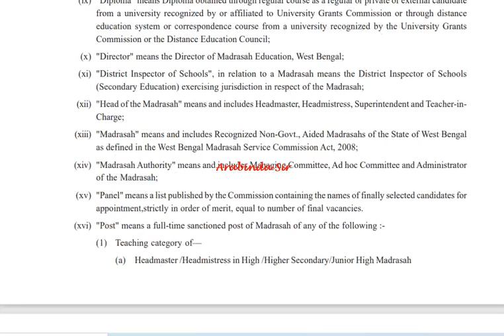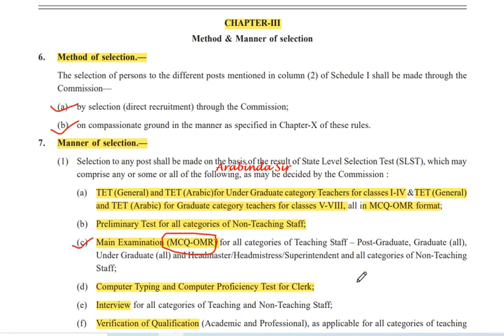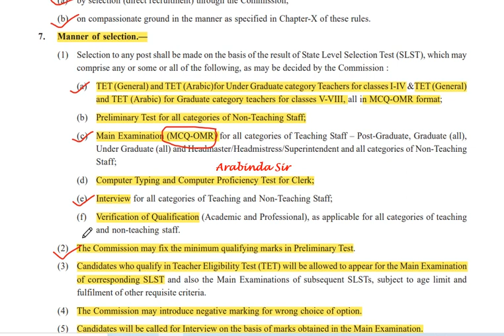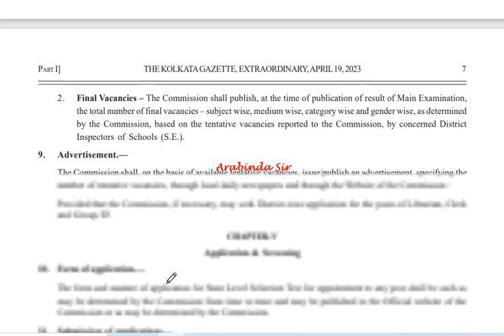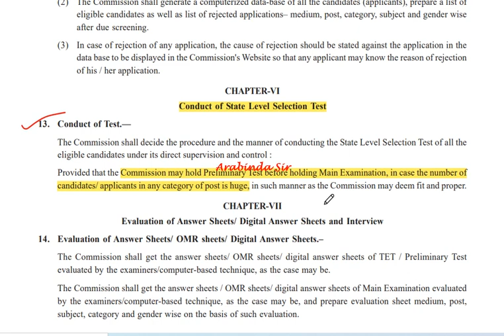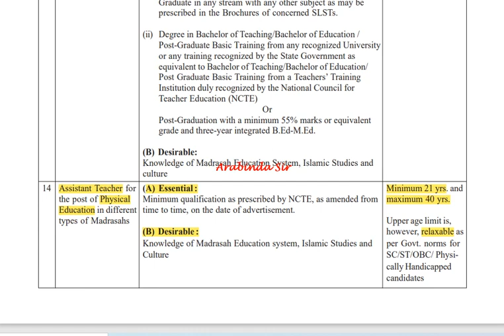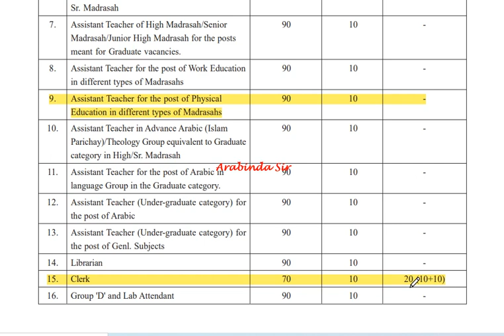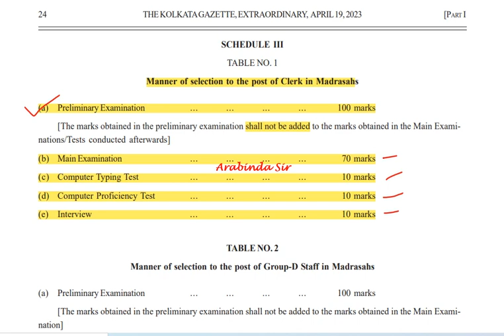New গেজেট : বাংলা অনুবাদ || মাদ্রাসা কমিশন New গেজেটের সম্পূর্ণ ব্যাখ্যা || Madrasah 2023|| SSC-SLST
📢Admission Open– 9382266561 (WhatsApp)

SLST PT - BATCH 2023 || SLST PT 2023 New Batch || SLST PT Coaching এ ভর্তি চলছে || SLST PT Special Batch @RPEPEducation